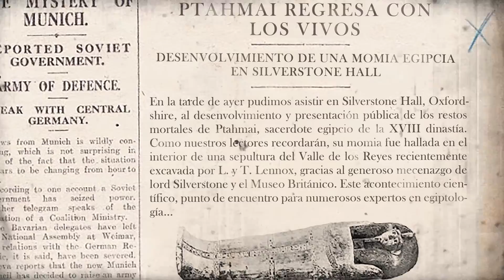"La ciudad de las sombras", de Victoria Álvarez (book trailer)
En 1923, Helena Lennox tiene diecisiete años y un único deseo: sustituir las calles de Londres por una vida de aventuras y excavaciones en tierras lejanas. En consecuencia, cuando sus padres se marchan a la India para investigar la desaparición de unos arqueólogos, ella decide acompañarlos… unos días después y a escondidas.

Son muchas las leyendas que circulan en torno a la ciudad fantasma de Bhangarh, pero Helena nunca ha creído en las supersticiones. No obstante, el príncipe Arshad de Jaipur (sí, ese que odia a los ingleses) le insiste en que se equivoca: Bhangarh está maldita y al anochecer, cuando el palacio real se tiñe de oscuridad, todo el que se adentra en sus muros desaparece sin dejar ni rastro.

En su recorrido por la exótica India de los años veinte, Helena se ve envuelta en una investigación en la que sólo una verdad parece salir constantemente a la luz: nadie regresa de la ciudad de las sombras.

«Un viaje a la India más exótica y peligrosa de la mano de unos personajes a los que es inevitable amar… incluso cuando te rompen el corazón». Selene M. Pascual, autora de Ladrones de libertad. «Helena Lennox nos embarca en una aventura por la India con una ambientación fascinante. ¿Cómo resistirse a viajar entre sus páginas?». Andrea Izquierdo, autora de Otoño en Londres. «Imposible no enamorarte de estos personajes y de esta historia». Concepción Perea, autora de La corte de los espejos